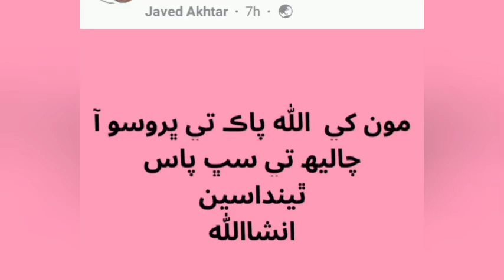Youtube seo Youtube channel kaise banaye tutorial youtube seo tips YouTube SEO Technical Karim Bux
YouTube SEO

Youtube channel kaise banaye 2024 Youtube online update PST and JEST 40 Marks  STS SIBA insurance ‎@Technical Karim Bux